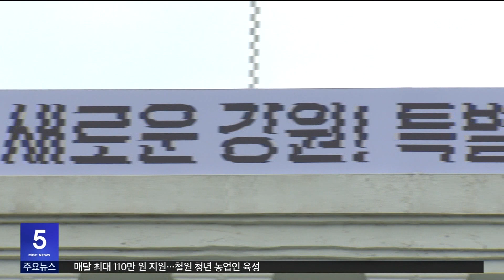강원도, 여당 지도부에 강원도 현안 협조 요청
강원도가 오늘(20일) 국민의힘 지도부와
예산 정책 협의회를 열고,
강원도 현안 사업의 협조를 요청합니다.

도청에서 열리는 예산 정책 협의회에는
국민의힘 윤재옥 원내대표와 정책위의장,
국회 예결위 소속 국회의원,
유상범 도당위원장과 한기호와 이양수,
노용호 국회의원 등이 참석합니다.

이 자리에서 강원도는 바이오와 반도체,
수소 등 3대 미래 산업 육성을 위한
국비 지원과 강원특별법 3차 개정을 위한
여당의 지원을 요청할 계획입니다.